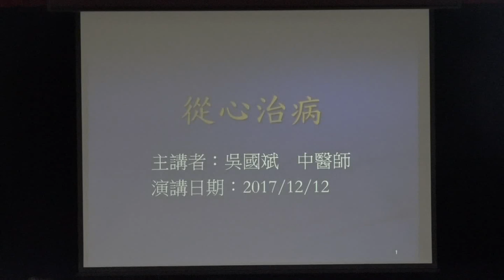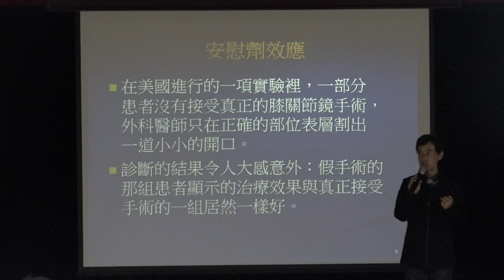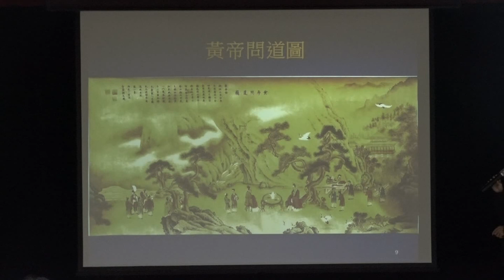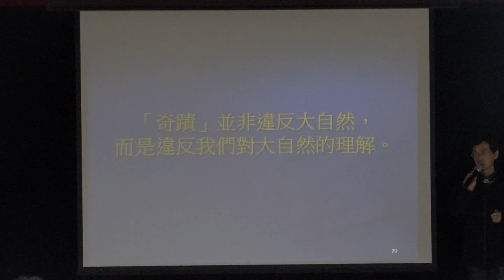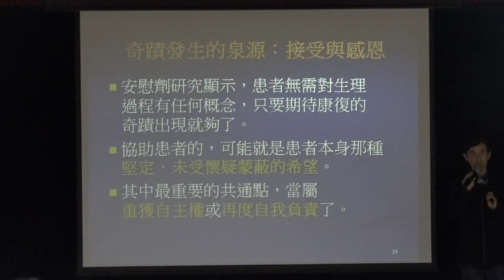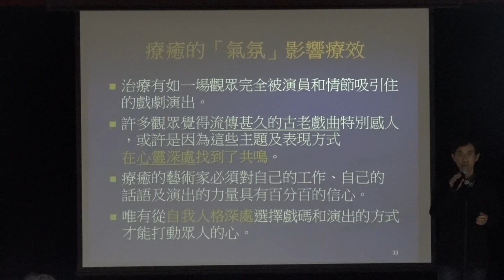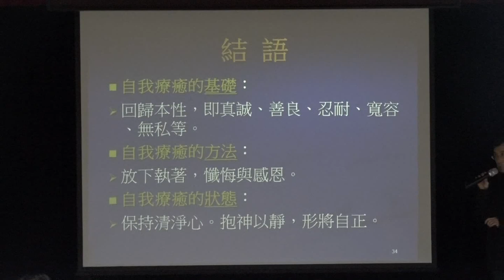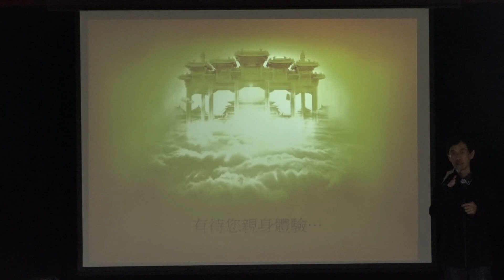新北知識充電站-新莊生活講座 吳國斌/心醫堂中醫診所院長 【從心治病】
新北知識充電站-新莊生活講座
吳國斌/心醫堂中醫診所院長
【從心治病】